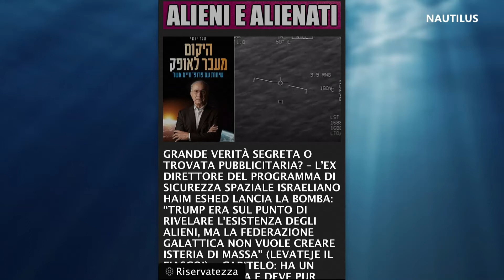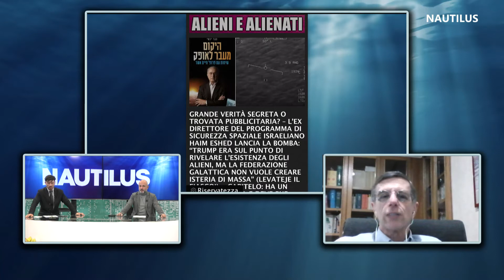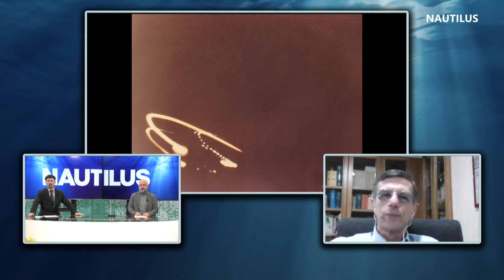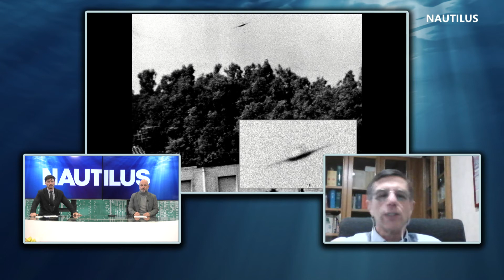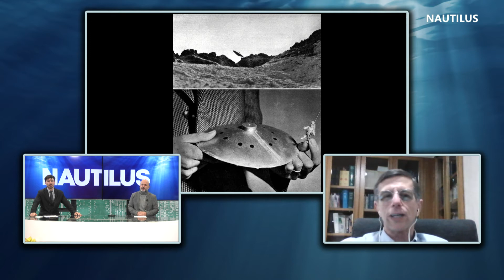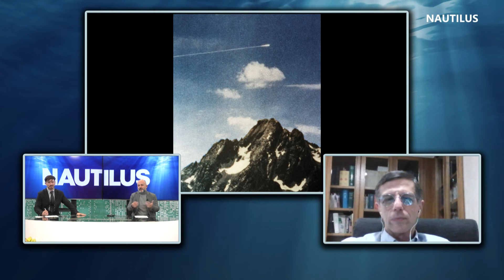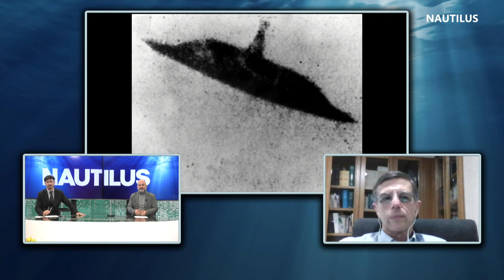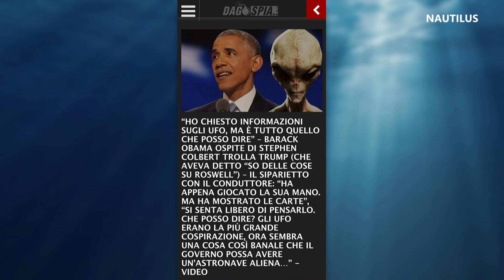NAUTILUS - Intervista ad Edoardo Russo (Centro Italiano Studi Ufologi)